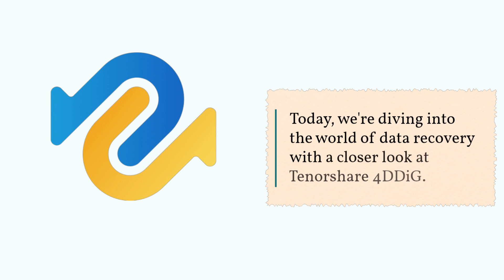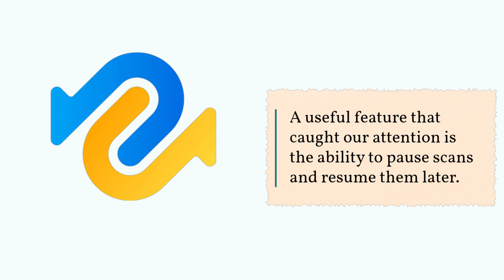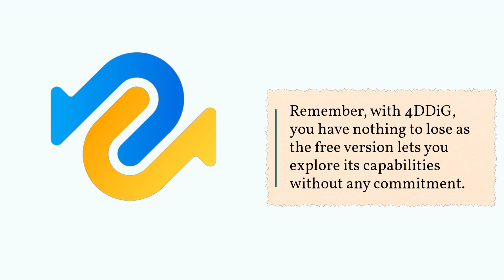Tenorshare 4DDig Review | Data Recovery Mastery!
Welcome to our comprehensive Tenorshare 4DDig review! In this video, we'll explore the world of data recovery with Tenorshare 4DDig. With its advanced scanning algorithms, intuitive interface, and support for various storage devices, this data recovery software promises to retrieve your lost or deleted files effortlessly. Join us as we test its data recovery capabilities, evaluate its compatibility with different file formats, and discuss its user-friendly features. Whether you accidentally deleted files, formatted a storage device, or experienced data loss due to system crashes, this review will help you understand why Tenorshare 4DDig is a reliable and efficient solution for recovering your precious data.